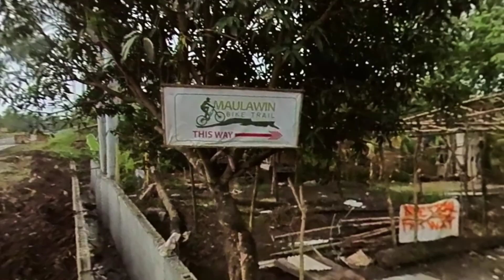maulawin bike trail II MTB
sobrang friendly ng trail.